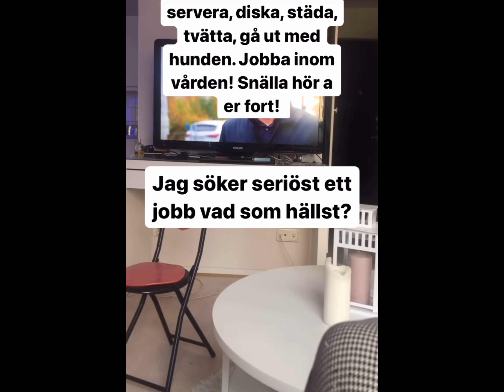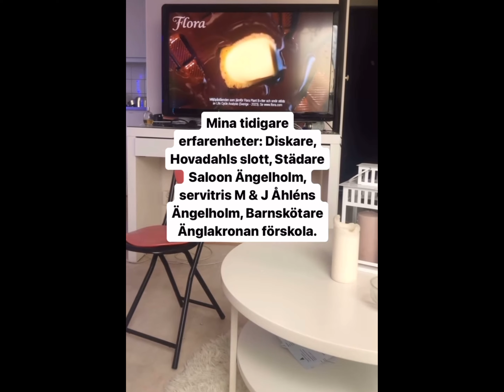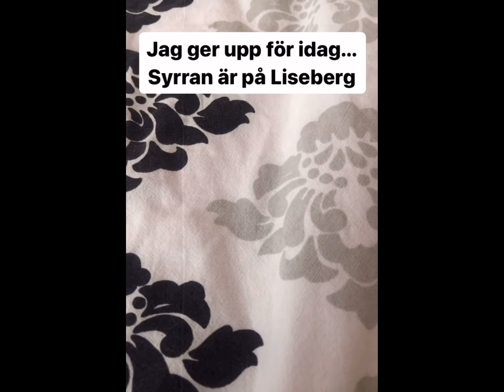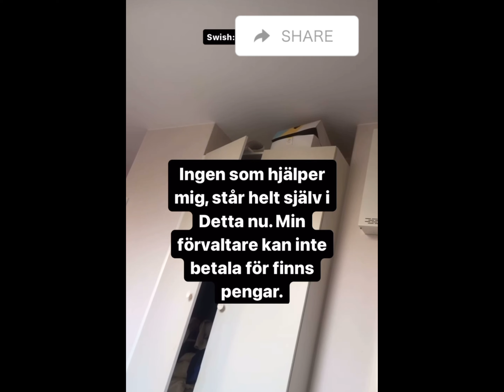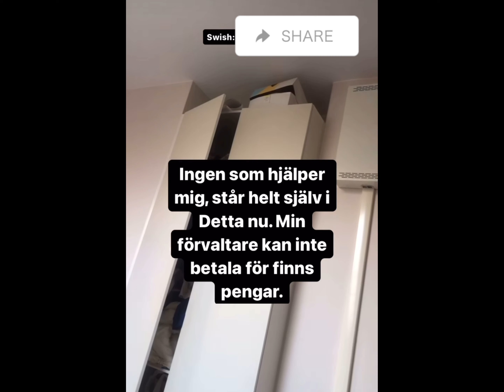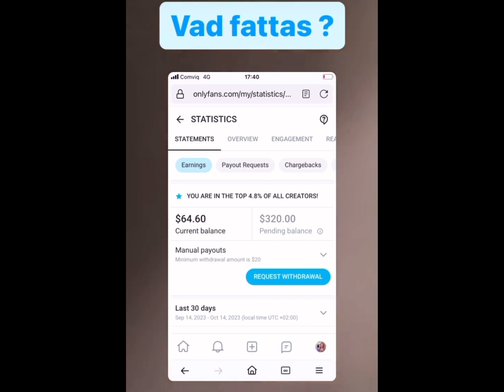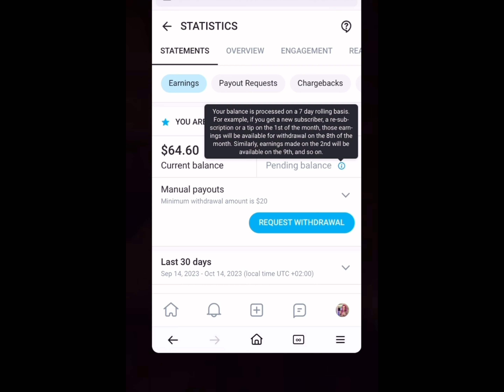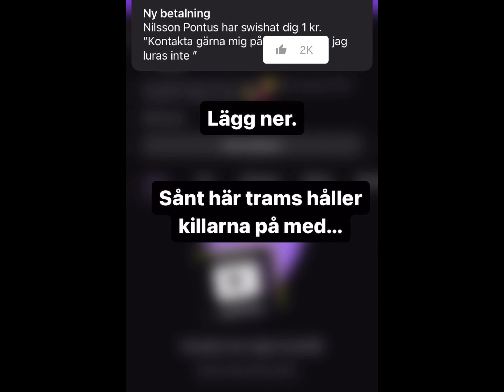Emelie Bumbi spelar på dina följares känslor.